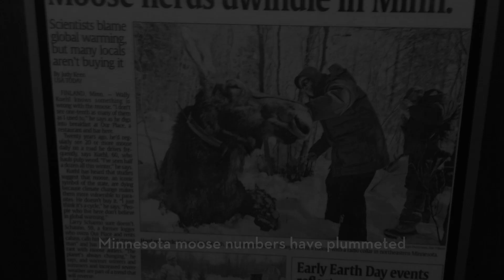Moose Boosters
On the trail of a moose-killing parasite, a University of Minnesota graduate student and his adviser aim to help the iconic animal rebound.